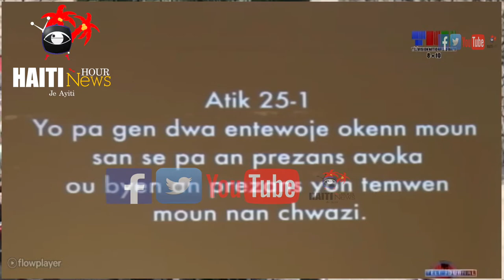Andre Michel Vle Eleksyon | Pilòt Avyon Amado R Gutierres Kouri Lopital Diquini